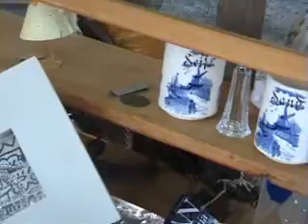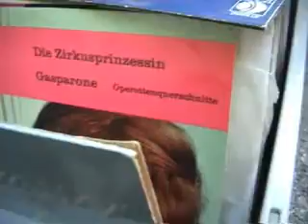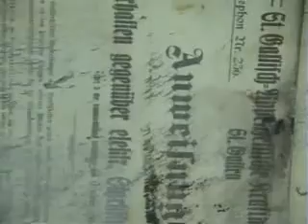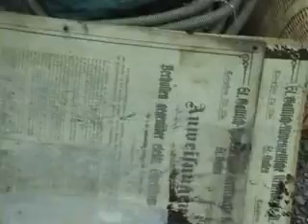aus dem achif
kann es nicht sagen parodien